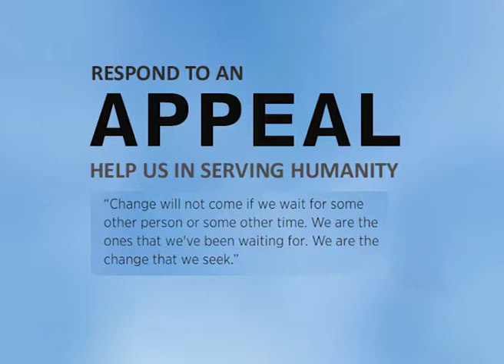Respond to an Appeal and Help us in serving Humanity...!!!ls